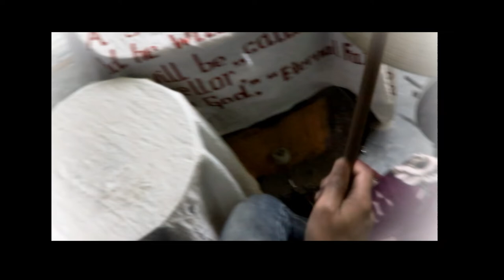''OLAKIA NANGKO'-SING A SONG BY SALNIANG SANGMA.